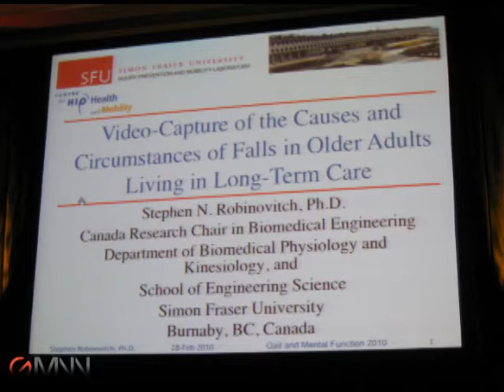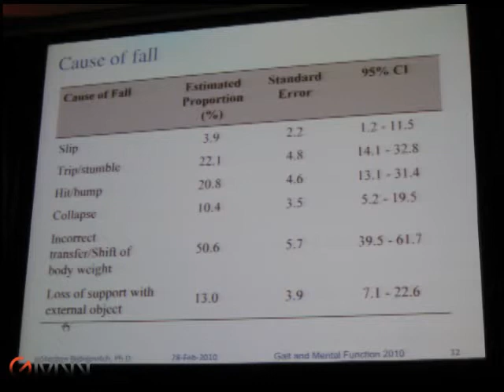Falls & Long-Term Care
Slips and trips are not the major culprits behind falls among the elderly living in care facilities, a study of nearly 200 falls recorded on video indicates. Standing and transitioning are most to blame. GMNN's Jeff Evans interviews Stephen N. Robinovitch, Ph.D.